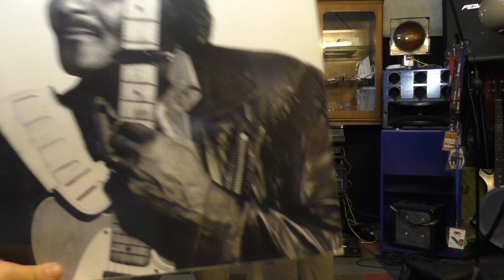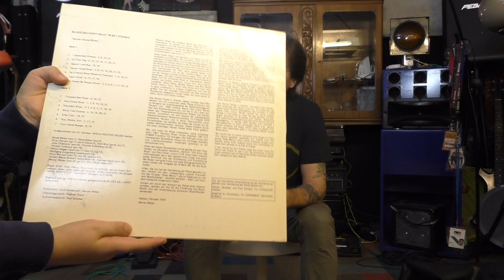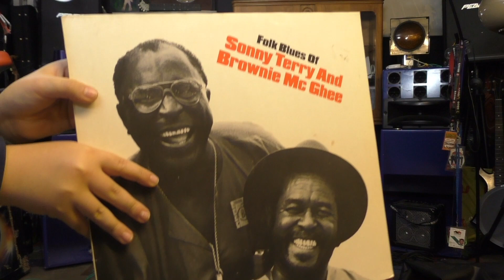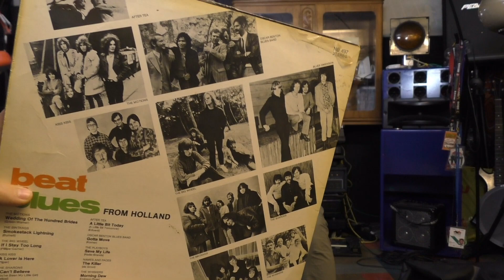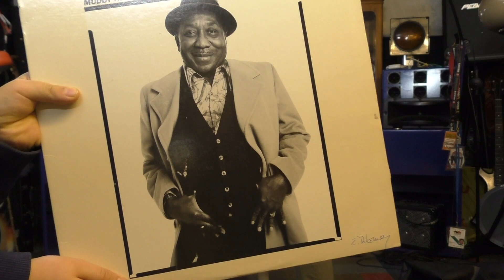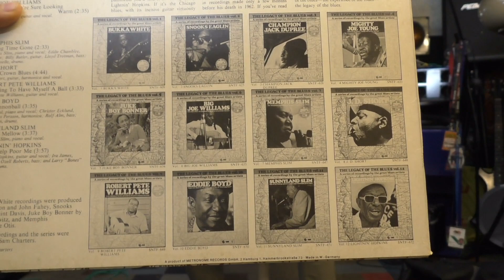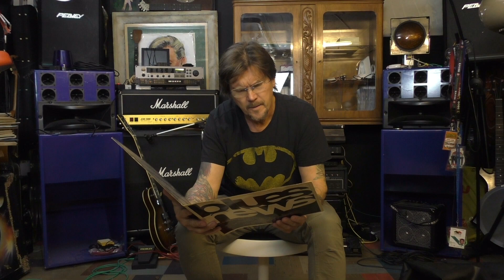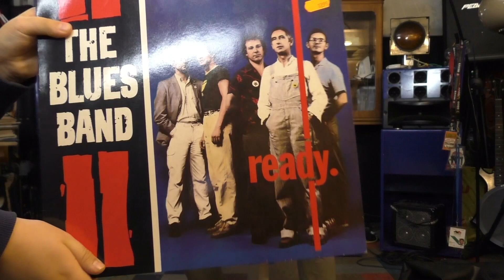Guido`s Plattenkiste - Vinyl Sammlung - BLUES - Schallplatten - Record Collection - Community -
Heute einmal BLUES. Die Musikrichtung die nach dem Rock`nRoll alle Musik Genres geprägt und weiterentwickelt hat. nach kurzer Auszeit in den 80er Jahren belebten große Gitarristen wie Stevie Ray Vaughn die Bluesmusik zu neuem Leben. In den 90ern gab es dann dank Gary Moore ein wahren Revival und Blues wurde auch unter jüngeren Musikliebhabern wieder aktuell.
Bei unserer kleinen Reise bekomme ich heute starke Unterstützung...